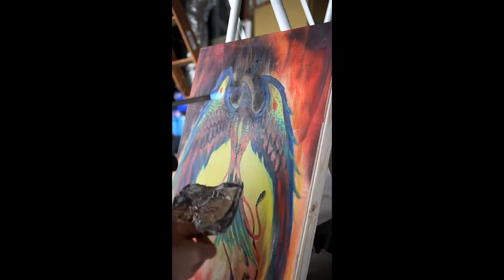Rise from the Ashes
Rise from the Ashes...sneak peak?...blow torch encluded.
Brainz on Paper